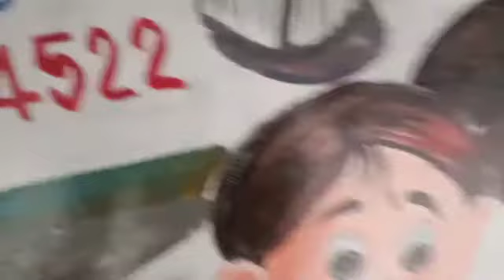bacho ki videos viral videos shorte art ki videos new arts iste ki vidros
vloger ki videos new vloges vide

Vlog video kaise banaye | Vlog video kaise banaye Mobile Se | My First Vlog Video Kaise Banaye

347K views · 6 months ago#technicalpradeep myfirstvlogviral myfirstvlog...more

YOUTUBER PD

51.5K

13K

Save

Report

Comments513

Kon kon pradeep Bhai ka fan hai ❤️

From YOUTUBER PD

Related

Live

Recently uploaded

Watched

Up next

8:38

Tips to Create your First YouTube Video By Deepak Daiya

Deepak Daiya 2.0•418K views

10:49

ये लड़की सिर्फ़ 1 साल में 4 Million Subscribers पूरा कर ली | गाँव की लड़की कमाती है ₹2 Lakh/Month

8:28

Aaj Dukan Me Bahut Bheed Ho Gaya 🔥🤟

Manoj Dey Vlogs•282K views

11:48

आपके Videos पर Views नहीं आ रहे कहीं Channel में कोई Mistake तो नहीं है ? How to Increase Views

Technical pop • 1.2M views • 1 days ago . . 600New13 views

11:11

Mini vlog kaise banate hain youtube per | How to shoot mini vlog with phone | Mini vlog kaise banaye

YOUTUBER PD•187K views

5:58

Camera ke samne achhe se kaise bole | Speak properly in front of camera

5:49

mini vlog kaise banate hain || mini vlog reel tutorial || Youtube Shorts Mini Vlog Tutorial

Chhota Gyan 2.0•29K views

14:05

मात्र 200 Views पर रु5000 कमाता है ! मात्र 2 घंटे में रु20,000 हजार रुपया कमाता है ! YouTube earning

Nitya K SupportNew65K views

16:28

Vlogs Banane Ka Sahi Tarika || Vlogs Kaise Banate Hai ?

7:16

बाइक पर जय भीम देख गाली बकने लगा जनेऊधारी निकल गई अकड़ !

National JanmatNew134K views

5:13

गांव के लोग काला कलुटा कहकर चिढ़ाते थे और आज||suraj rox real lifestory||suraj rox comedy

Desi Comedy•197K views

4:21

YOUTUBER PD•104K views

Description